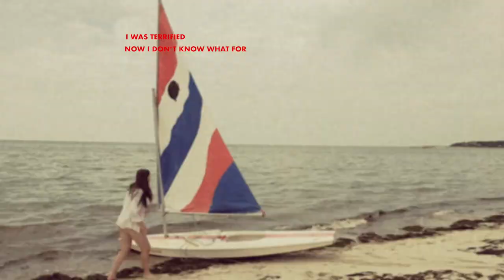Smooth Sailing - Elizabeth Gerardi (Official Lyric Video)